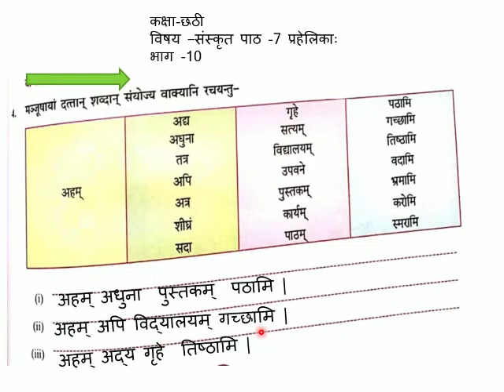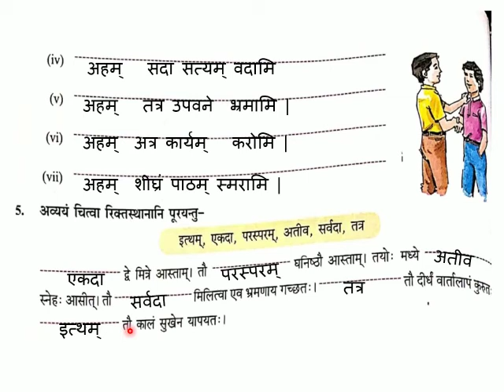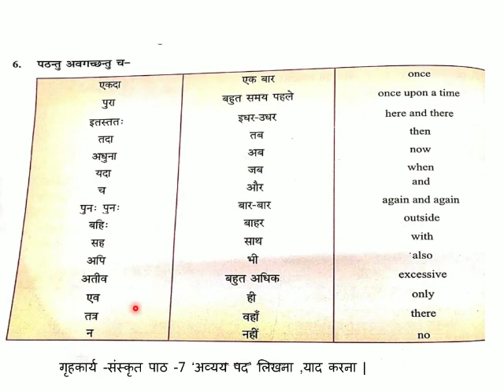Class 6th, Subject Sanskrit, Lesson 7, Part 10